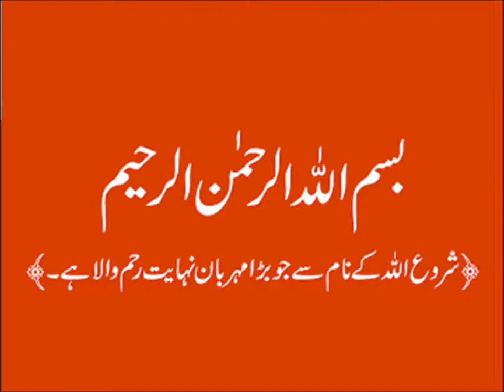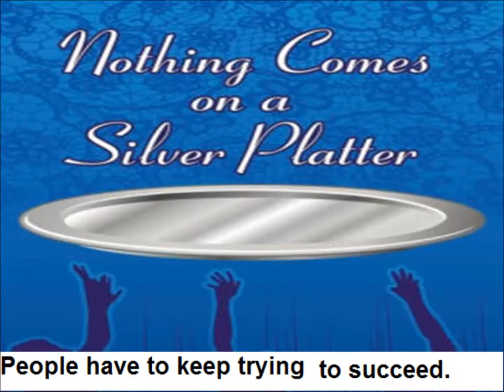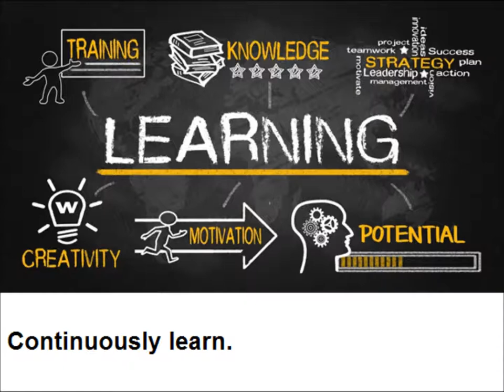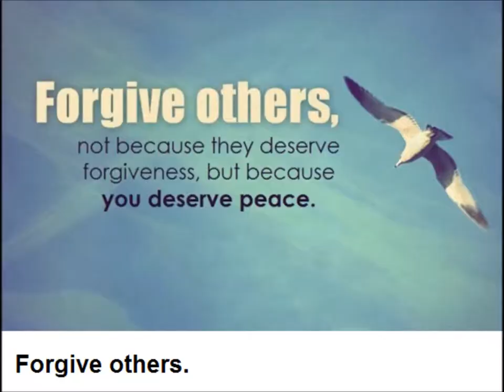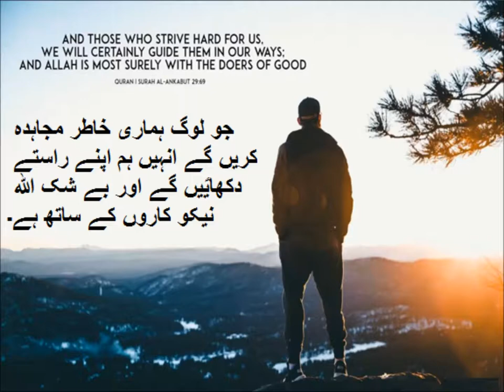Essay/Hard work is key to success/English in Urdu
Comprehension poem little things for grade 5 kids in urdu